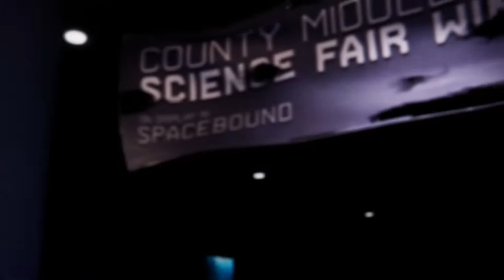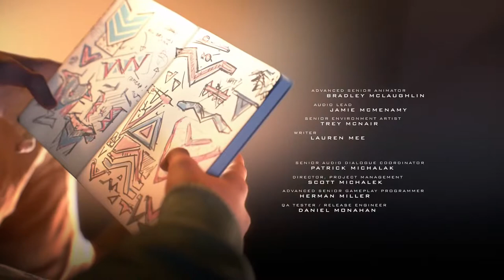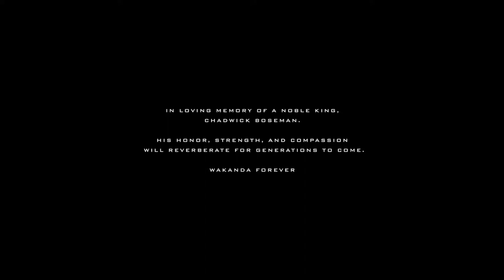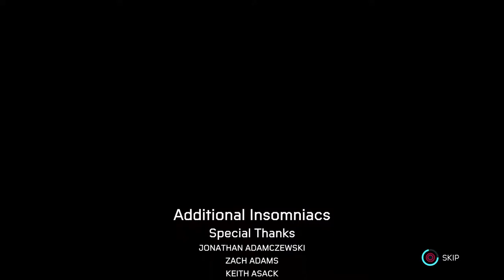Short Miles Morales Stream (FINALE)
I live at Earth